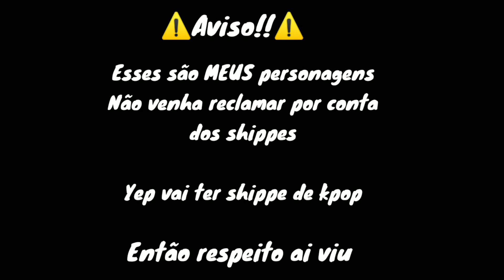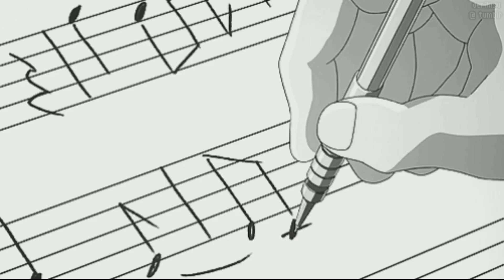Oc voice claims/Vozes das oc's \\GachaLife\\